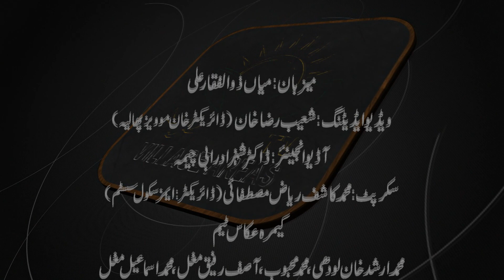105 years old man`s Interview Pak India Partition True and heartbreaking events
Host : Mian Zulfiqar Ali,
Through YouTube Village Areas Tv Channel and personal dedication, Desi Infotainer is preserving the stories of those who experienced the violence of Partition and helping families to reconnect.
Village Areas Tv show in which current affairs, social trendings, talents & much more things to be discussed.
we ar show stories on health, beauty, technology, culture, celebrities and education.
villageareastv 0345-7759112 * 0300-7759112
Produce : Mansoor Sheraz Ranjha (USA)